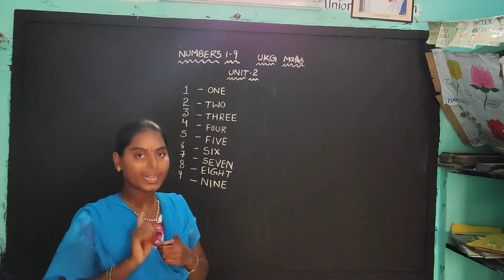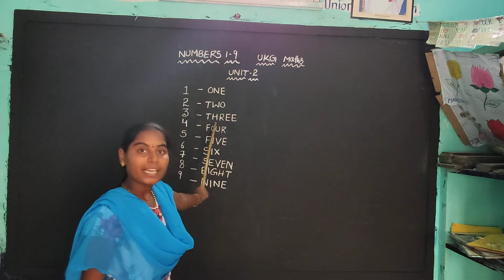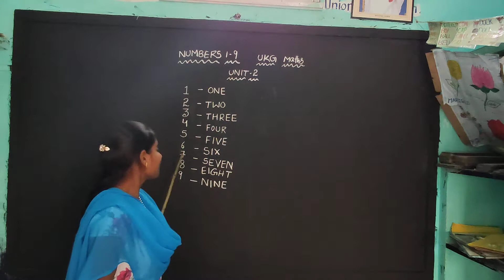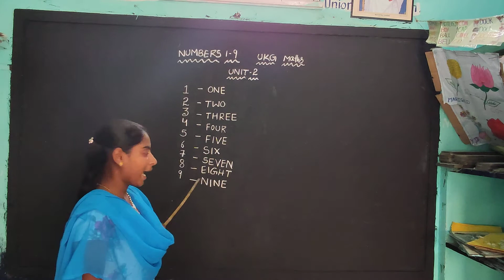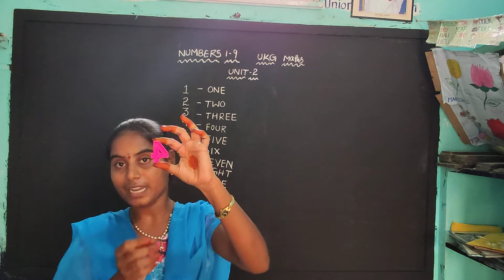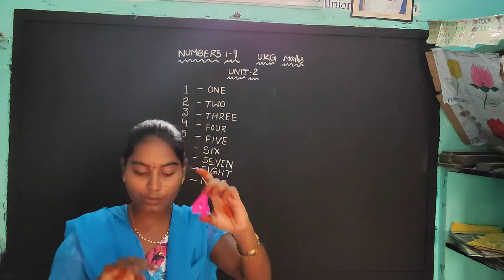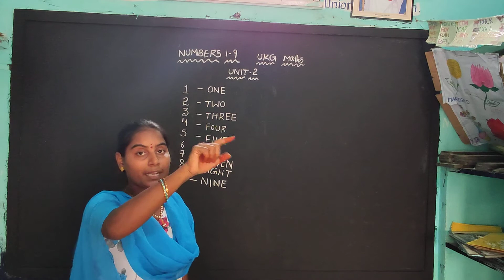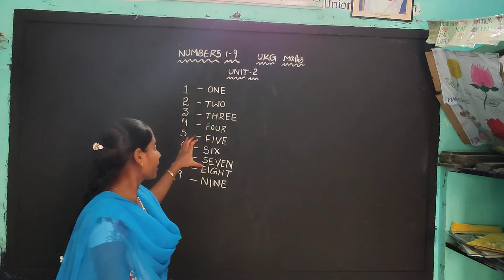UKG UNIT -2 1 to 9 numbers by Mudila Nagamani